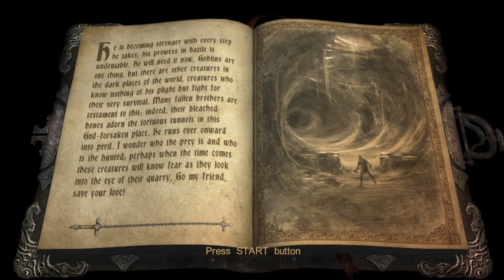Castlevania: Lords of Shadow- Part 2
Happy MGS2 Day.
We've resorted to a alternating-two-games schedule for the past little bit as opposed to alternating-three, since Unworthy ended up being a dud and I have a specific date to hit so I can't start something totally new. This also means there'll be a little break between this episode and the next for the schedule to assume its normal progression.